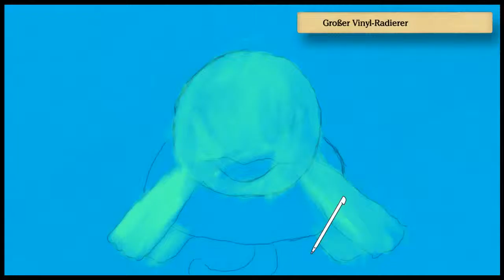Art Academy: Atelier - Draw request #2 Schiggy